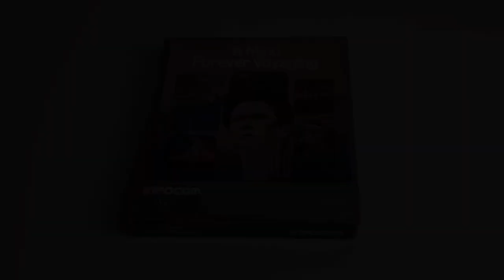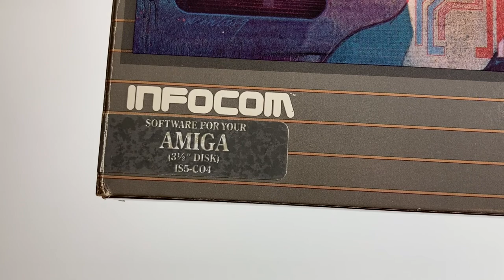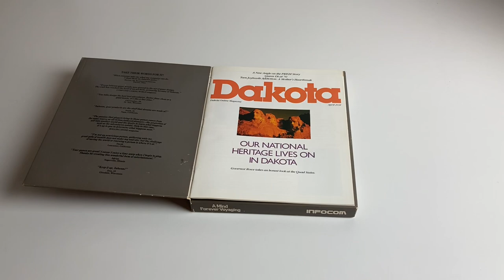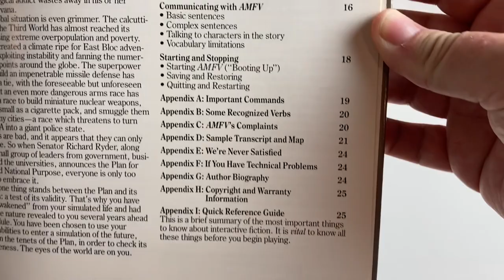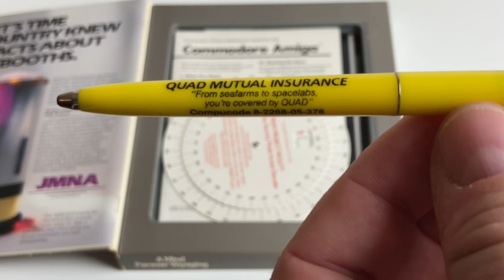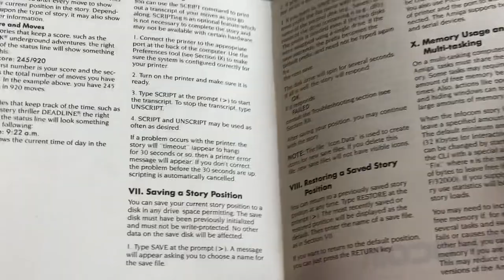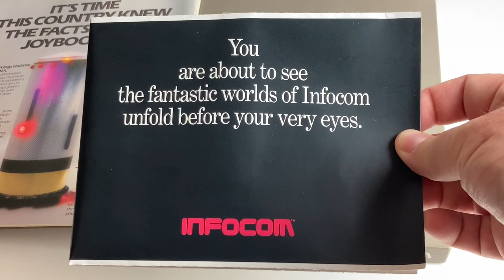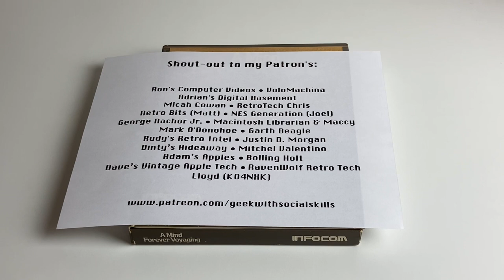Rare Amiga game. Do you agree? A Mind Forever Voyaging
A Mind Forever Voyaging is a 1985 interactive fiction game published by Infocom. Why does the Amiga version seem to be the rarest of all versions to find from back in the day? Let's find out!

Steve Meretzky designed and implemented A Mind Forever Voyaging. AMFV was Infocom's seventeenth game.

Fun fact: Steve collaborated with author Douglas Adams on the interactive fiction version of The Hitchhiker's Guide to the Galaxy. He also worked on Leather Goddesses of Phobos, Planetfall, Zork Zero and many other Infocom game titles.

A Mind Forever Voyaging (AMFV) was released for the Apple II, Atari ST, Commodore 128, MS-DOS, Macintosh and Amiga vintage computers.

--- Video Index

0:00 - Intro: A Mind Forever Voyaging by Infocom
1:51 - A Mind Forever Voyaging complete in box Amiga packaging
3:00 - What's in the box? Feelies and more!
3:49 - Dakota Online Magazine from April, 2031
5:07 - Clear plastic box insert
5:36 - Amiga 3.5" Floppy Disk IS5-C04-FD1
6:04 - Ballpoint pen from QUAD Mutual Insurance
6:12 - From seafarms to spacelabs, you're covered by QUAD
7:01 - PRISM Project Facility Class One Security Mode Access Decoder Wheel
7:35 - Interactive Fiction Reference Card for the Commodore Amiga
8:09 - Advertisement by the Joybooth Manufacturers of North America
8:33 - Map of Rockvil, Jewel of the Quad-State Area
8:52 - A Mind Forever Voyaging Registration Card
9:14 - Official Infocom hint book ordering paperwork
10:05 - Huge Infocom software poster
11:06 - Why is the Amiga version so rare?
11:25 - Infocom sales and shipping numbers from 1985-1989
13:06 - Outro

--- Video Links

--- Channel Links